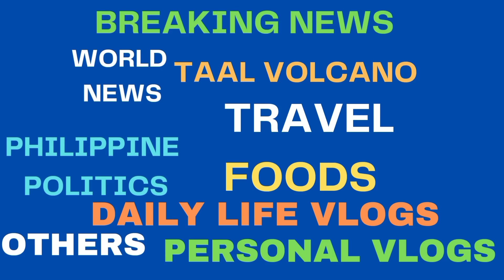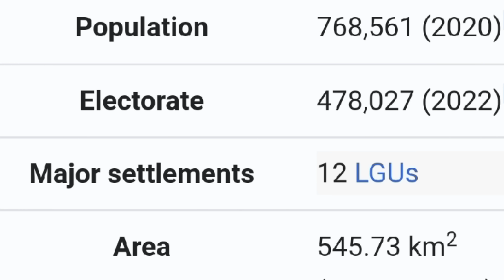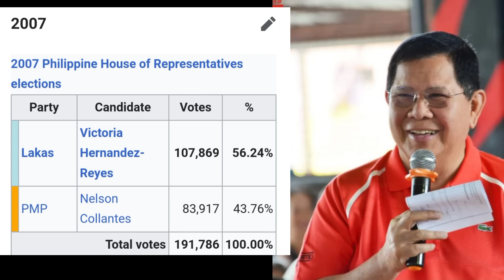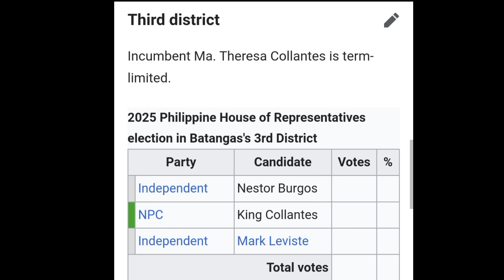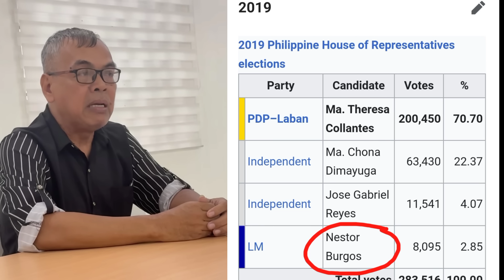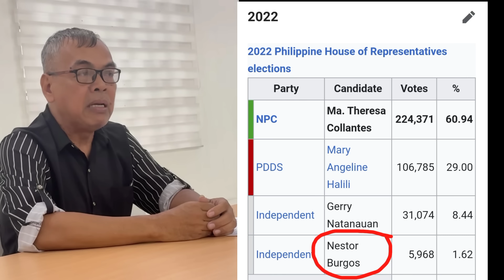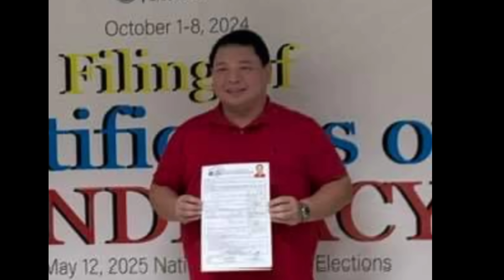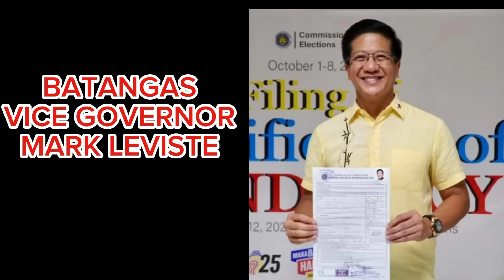KILALANIN ANG MGA KANDIDATO SA PAGKAKONGRESISTA SA 3RD DISTRICT BATANGAS